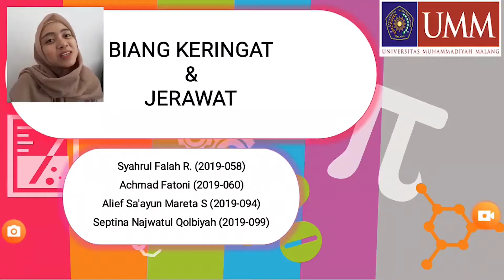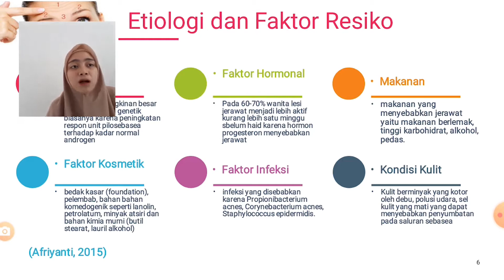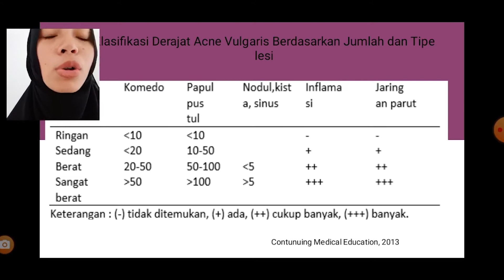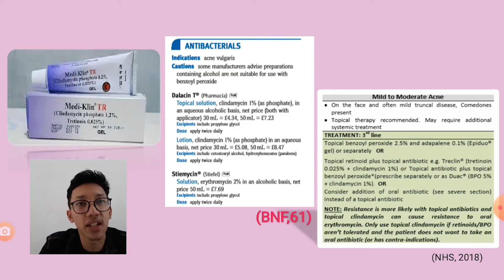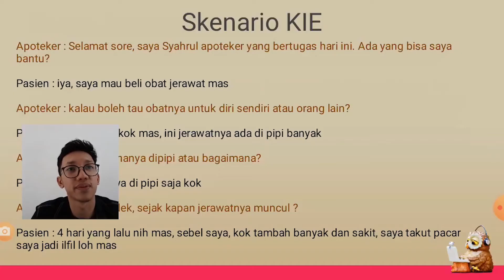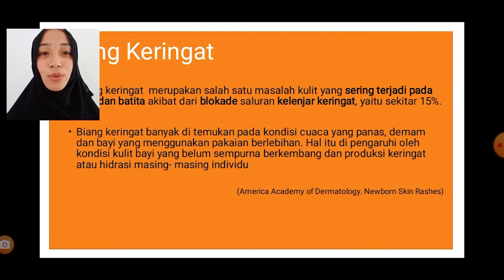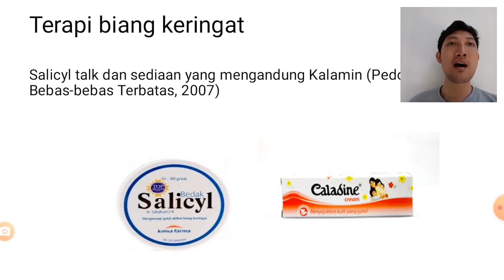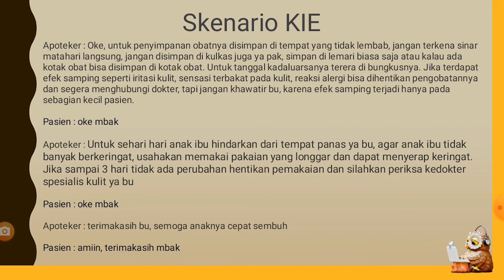biang keringat dan jerawat